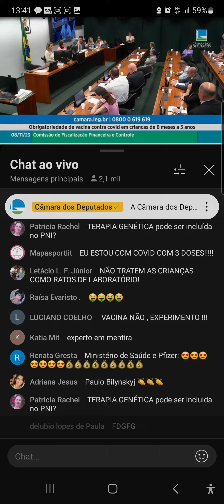PARTE 4 - Paulo Bilynskyj na Audiência Pública sobre Obrigação de Va$$ina da C0 V 1 D para Crianças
Deputados de oposição protestam contra obrigatoriedade de vacinação contra Covid em crianças
Ministério da Saúde confirmou inclusão da vacina no calendário nacional a partir do ano que vem